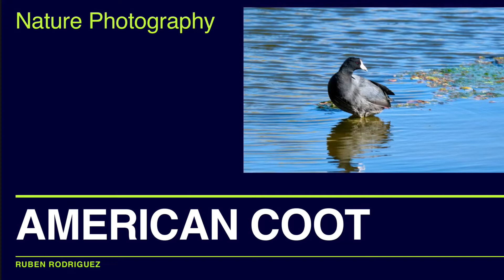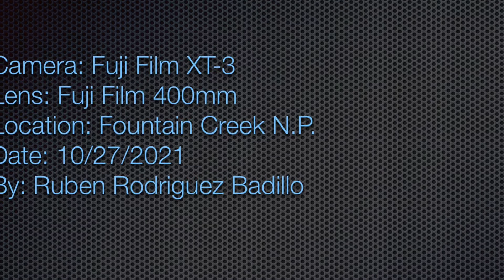American Coot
Nature , Photography of Birds, American Coot, Fountain Creek Nature Center, Fountain CO